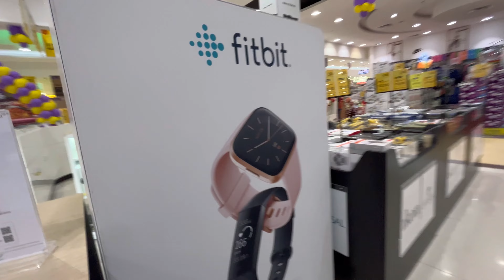Lulu Hypermarket Al Hasa vlog | Complete Shopping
Hello everyone!!

This vlog is   For fun ,I visited Lulu  Hypermarket in Al hasa .In this mall we can do complete  shopping . All things are Available in Different Nationality !!

I hope you will enjoy this journey with me!!